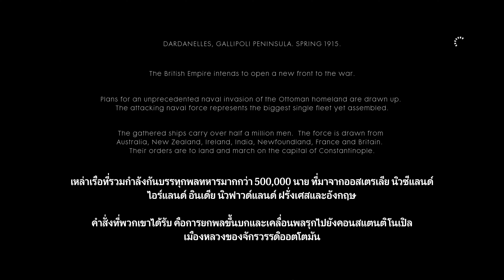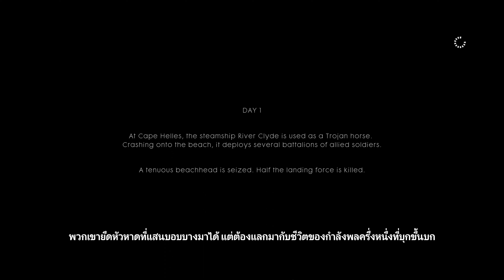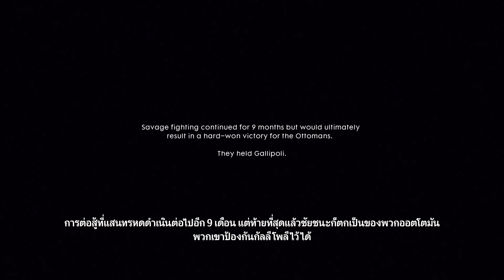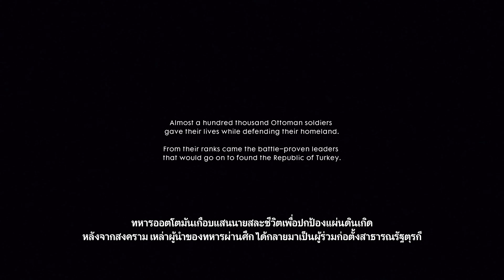ผู้ส่งสาร | Battlefield 1 - EP4 | 4K60FPS + ซับไทย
แจ็ค: "ผมต้องตายแน่ๆ.."
บิชอป: "ไม่  นายไม่ตายหรอก  นายเป็นคนออสเตรเลีย  พวกเราฆ่าไม่ตายหรอก"

0:00 เกริ่นนำ
01:08 แหลมเฮลลีส
09:47 ผู้ส่งสาร
21:33 ขอให้ปลอดภัย

"Battlefield 1," วิดีโอเกมแนวยิงมุมมองบุคคลที่หนึ่งที่พัฒนาโดย EA DICE ทำให้ผู้เล่นได้สัมผัสกับความเข้มข้นของสงครามโลกครั้งที่ 1 ตัวเกมมีชื่อเสียงในเรื่องการถ่ายทอดสมรภูมิของสงครามครั้งใหญ่อย่างสมจริง เกมนี้นำเสนอประสบการณ์ประวัติศาสตร์ที่ไม่เหมือนใคร มีสนามรบหลากหลายตั้งแต่ทะเลทรายในตะวันออกกลางไปจนถึงหลุมขุดคูในฝ่ายสัมพันธมิตรยุโรปตะวันตก

"Battlefield 1" เป็นเกมที่ได้รับการยกย่องสำหรับกราฟิกและการออกแบบเสียงที่น่าทึ่ง สร้างประสบการณ์สงครามที่น่าดื่มด่ำ โหมดเนื้อเรื่องเล่นคนเดียวของเกม ได้นำเสนอเรื่องราวสงครามที่ให้มุมมองที่หลากหลายของสงคราม ด้วยการผสมผสานเนื้อหาประวัติศาสตร์และเกมเพลย์ที่น่าสนใจ

Credits

Atsuki - Translator + Captioning

แด่เพื่อนๆทุกคนที่สร้างสีสันในชีวิต Gamer ของผม ขอบคุณฮะที่ได้มาสนุกร่วมกัน